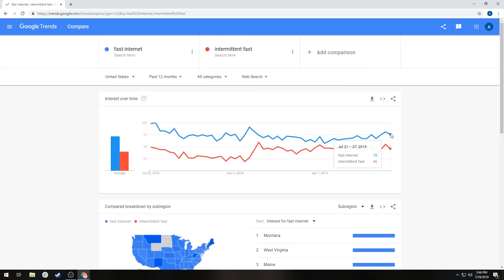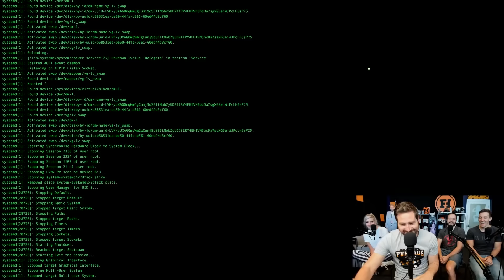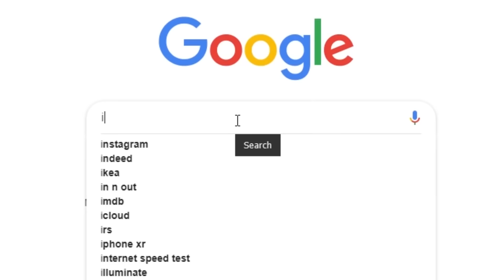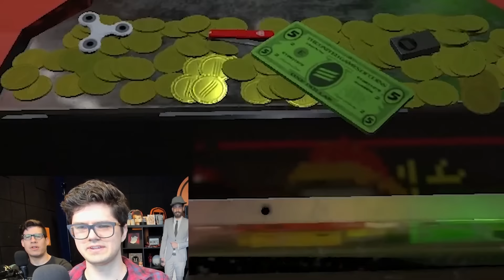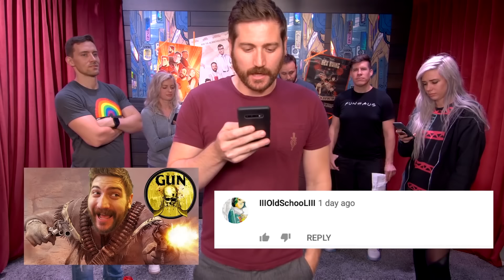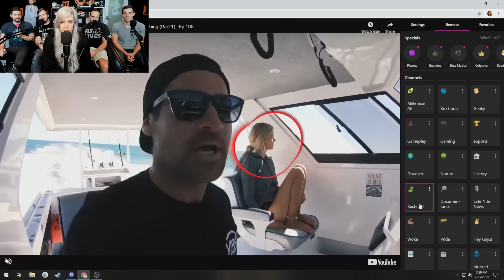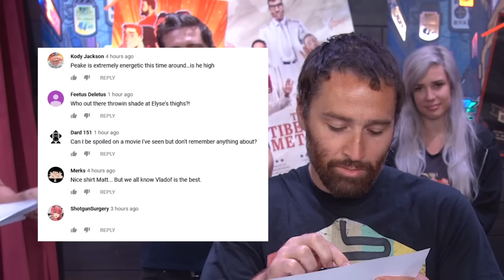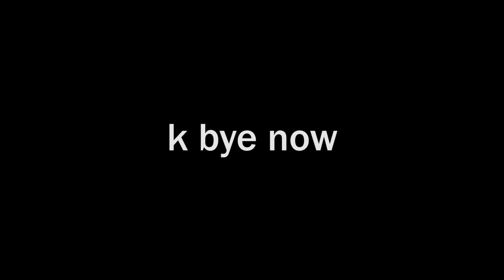Best of Funhaus : Month of August 2019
This is a little late, sorry.